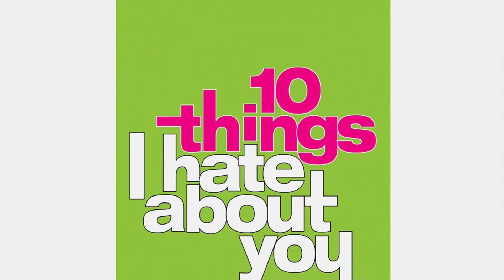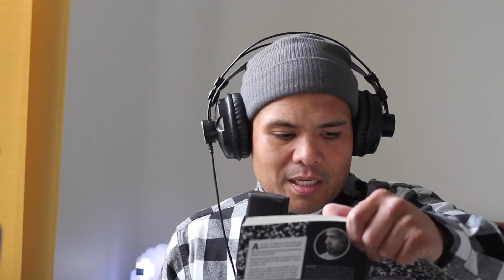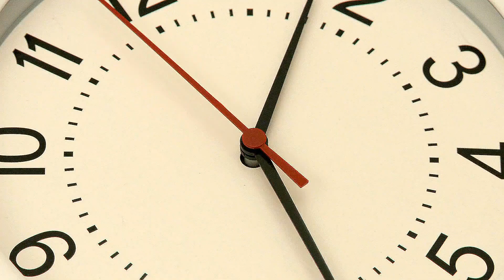Be True to Yourself: How to Stop Conforming to Society's Expectations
We are glad you guys came out today.
PETE ISIP IS NOT A LICENSED PRACTITIONER! Pete's mission is to make sure that no one must go through what he has gone through regarding Mental Health, Bipolar, Depression, Eating Disorders, Suicidal thoughts/attempts, and Psychiatric Issues. Pete has been there and understands, he just wants to help you conquer yourself. Daily life skills along with diet and exercise has helped him in his journey and hopes it will help all the listeners in their life’s journey.

"I’m glad I got the help I needed. My life has been flipped up and over due to the pandemic. No one saw my fall coming. I’m too good at pushing through. I hope my life experiences help you with your struggles.”

Check out our podcast on Apple Podcasts, Spotify:  Jersey to Vegas.